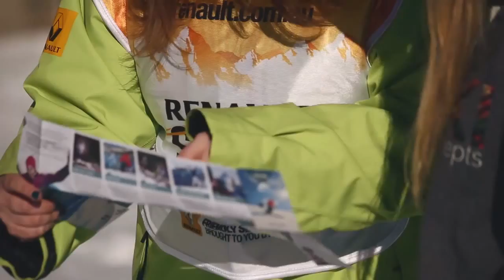Renault Snow Angels Falls Creek HD